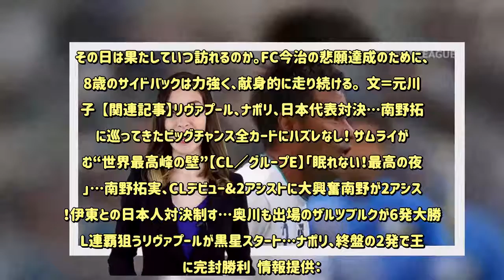サッカーキング：自ら定めた「JFLで優勝、J3昇格」…38歳の元日本代表DFがFC今治で戦う理由 - 毎日新聞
情報提供：   「今年3度目のJ3挑戦で、今までは『昇格だけ』を目標にやってたみたいですけど、『優勝して昇格する』方が次につながると思います。昇格だけを目標にしていたら、今年だけで終わってしまう。しっかりと将来的なことを考えて、チームが上のステージに行ったときにいい戦いができるようにしたいと思って、優勝を目指してやっています」  　まだ蒸し暑さの残る9月15日、JFL第21節で東京武蔵野シティFCと対戦したFC今治は、敵地で3－1で勝利し、HONDA FCに続く暫定2位をキープした。残りは10試合。J3昇格条件である上位4位以内がおぼろげながら見えてきた。だが、サッカーは最後の最後までどうなるか分からない。日本代表として78試合に出場し、2006年ドイツ、2010年南アフリカ両ワールドカップで天国と地獄を見た駒野友一は、その厳しさを嫌というほど味わってきた。だからこそ、「目の前の試合を1つずつ勝っていくことが大事」と決して気を緩めることはないのだ。  　2000年にサンフレッチェ広島ユースからトップ昇格を果たし、J1・374試合出場19得点、J2・150試合出場6得点を記録してきたベテランが今季、JFLに身を投じたことは、多くの関係者を驚かせた。  「昨年まで所属したアビスパ福岡に『契約を延長しない』と言われたとき、最初はJリーグでやりたいって気持ちが強くありました。でも、小野（剛＝FC今治監督）さんと岡田（武史＝同代表）さん、木村（孝洋＝同トップチームGグループ長）からすぐに電話をもらった。小野さんはユース代表、岡田さんは代表、木村さんは広島時代からお世話になっている方。家族とも話し合いましたけど、奥さんも『恩返しのタイミングなんじゃないか』って言ってくれました。僕も自分なりにJFLはどんなものか調べましたけど、最終的には来なければ分からないと思ったし、サッカーすることは一緒。そう思って決断したんです」  　人生初の4部リーグ参戦となったFC今治で、彼が最初に手掛けた仕事が「優勝」という目標設定だった。開幕前のキャンプの際、「自分たちで決めた目標ならどんなに苦しくてもやれるはず。俺は外に出ているから決めてくれ」と小野監督に言われ、新加入の37歳が号令をかけたという。「もともと駒野は口数が多くないけど、口を突いて出る一言に重みがある。若手にとってロールモデルになれる選手だと思う」と20年超にわたる付き合いの指揮官は絶大な信頼を寄せている。そんな恩師の下、駒野はここまで戦い抜いてきたのだ。  「JFLの難しさは、相手がいろいろな戦い方をしてくること。今日の武蔵野もロングボールを徹底的に入れてきましたし、前節の（ヴィアティン）三重も全面マンツーマンという珍しいやり方だった。チームによって戦術が違うので簡単じゃないですけど、勝っていくことで自信につながると思います。それにアウェーのバス長距離移動とかJリーグとは全く違う環境にも戸惑いを感じました。だけど、J3に上がればもっといい環境でできる。早くそうなるように頑張りたいですね」と本人は今、前だけを見据えている。  　今治では福岡時代に続いて単身赴任をしている。選手が栄養バランスのいい食事を摂れる環境が用意されていた福岡と違って、今治では全て自分の努力次第。駒野も今年から自炊を始め、コンディション維持に努めているという。 「今は違う面で頑張ってます（笑）。携帯に出ているレシピを見ればだいぶ作れますよ。煮物系とかも。面倒くさくなったら炒め物とかばっかりになっちゃいますけど、食事は自分に返ってきますからね。７月に誕生日が来て38歳になりましたし、体のことを考えてやらないといけない。そういう自覚はあります」  　かつて、駒野ら1981年生まれの選手たちは「谷間の世代」と言われていた。それでも、親友の松井大輔（横浜FC）は今季からボランチとして新境地を開拓し、ジュビロ磐田で長年ともにプレーした前田遼一（FC岐阜）もJ2残留のために全身全霊を注いでプレーを続けている。J1でプレーする同世代たちは少なくなったが、駒野は「サッカー選手の現役年齢が上がっているので、僕もまだまだ現役でやりたいですし、試合に出て頑張っているところをみなさんに見てもらいたい」と目を輝かせる。その表情はJ1とJ2を行き来していた磐田時代、ケガで思うように試合に出られなかったFC東京時代、J1昇格が叶わなかった福岡時代より遥かに晴れやかだ。  「JFLで優勝してJ3昇格」という目標に手が届いたときこそ、駒野の表情はより一層輝くだろう。その日は果たしていつ訪れるのか。FC今治の悲願達成のために、38歳のサイドバックは力強く、献身的に走り続ける。  文＝元川悦子  【関連記事】リヴァプール、ナポリ、日本代表対決…南野拓実に巡ってきたビッグチャンス全カードにハズレなし！ サムライが挑む“世界最高峰の壁”【CL／グループE】「眠れない！最高の夜！」…南野拓実、CLデビュー&2アシストに大興奮南野が2アシスト！伊東との日本人対決制す…奥川も出場のザルツブルクが6発大勝CL連覇狙うリヴァプールが黒星スタート…ナポリ、終盤の2発で王者に完封勝利  情報提供：